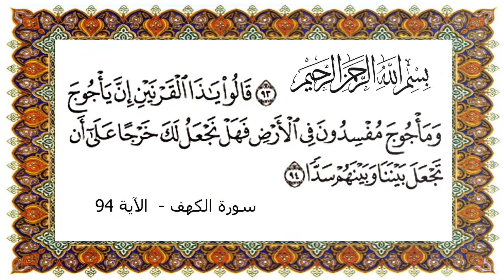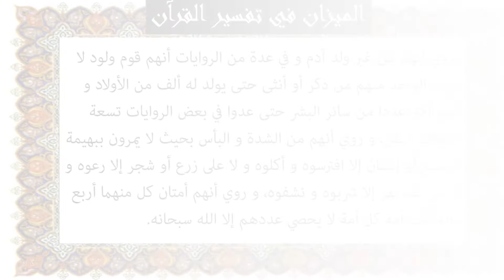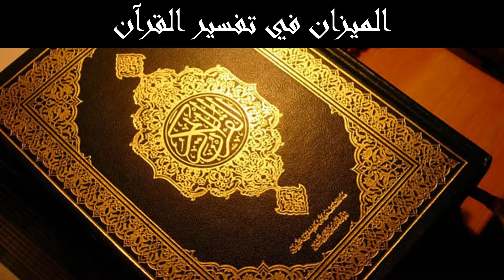الميزان في تفسير القرآن - قوله تعالى : إِنَّ يَأْجُوجَ وَمَأْجُوجَ مُفْسِدُونَ فِي الأَرْضِ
سورة الكهف الاية 94